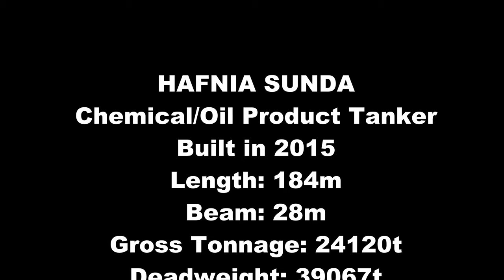Hafnia Sunda, Chemical Oil Product Tanker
HAFNIA SUNDA (IMO: 9725639) is a Chemical/Oil Products Tanker registered and sailing under the flag of  Singapore. Her gross tonnage is 24120 and deadweight is 39067. HAFNIA SUNDA was built in 2015. HAFNIA SUNDA length overall (LOA) is 184 m, beam is 28 m. Her container capacity is 0 TEU. The ship is operated by HAFNIA HANDY POOL MANAGEMENT. inbound to Tranmere